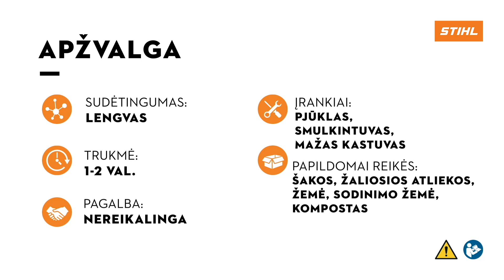STIHL PASIDARYK PATS: Pakelta lysvė